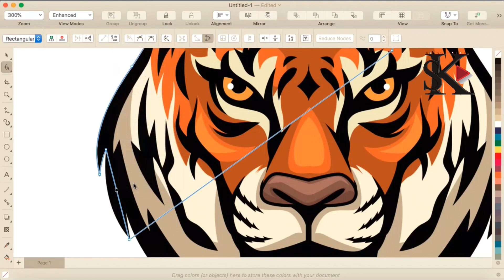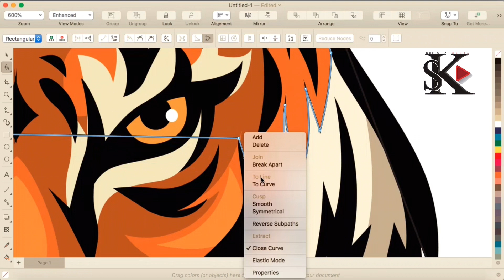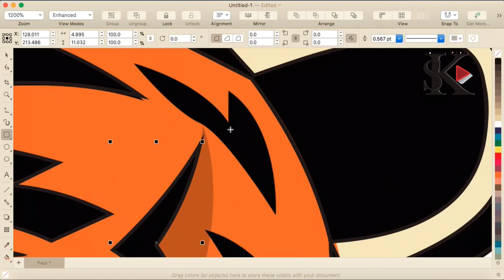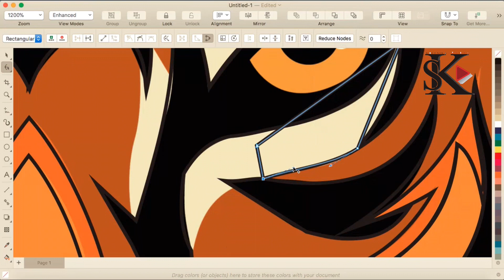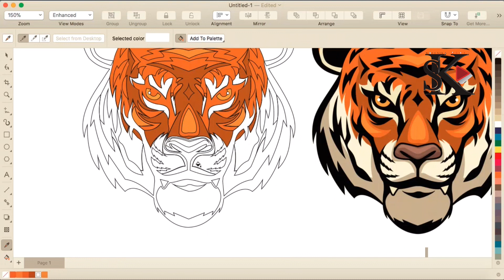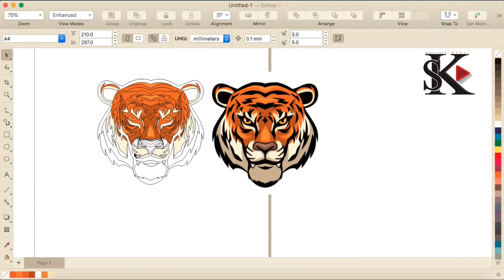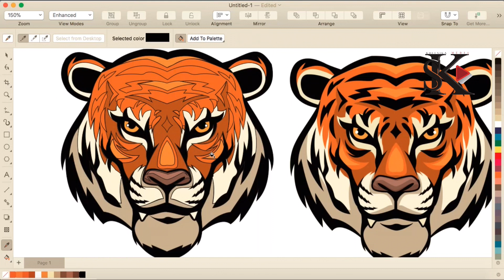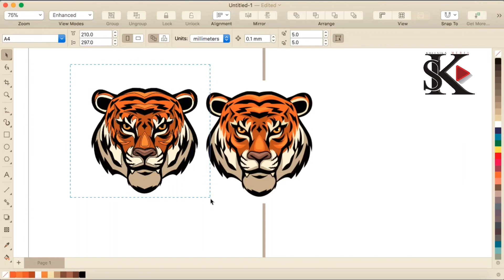Bengal Tiger 🐯🐅 Head 🎨✍️